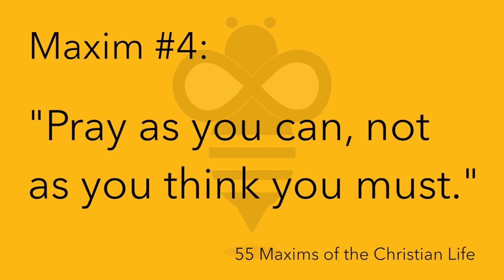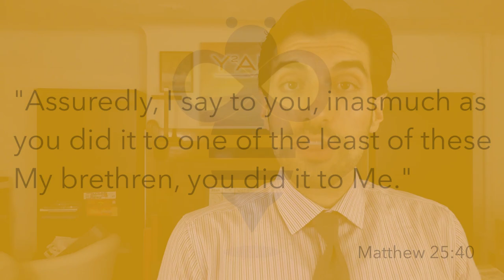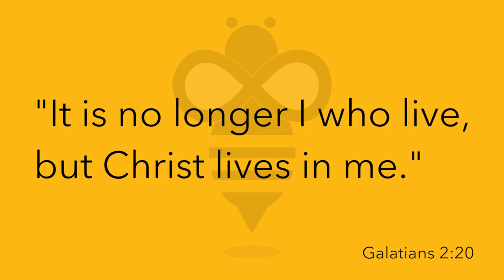Be the Bee # 74 | Six Ways to Deepen Your Love for Christ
Living Orthodoxy is about love.  Here are six ways you can deepen your love for Christ.  Are you ready to start?

Receiving Holy Communion
Courtesy of Nikodemos Shaplowsky